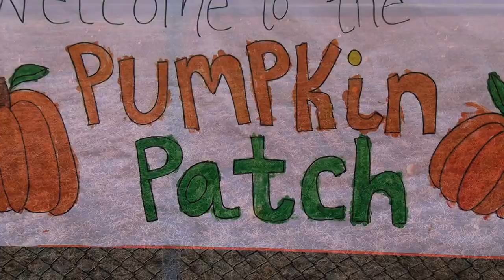10.18.24 Hiawatha - Pumpkin Celebration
Hiawatha students enjoyed a pumpkin patch celebration on October 18!